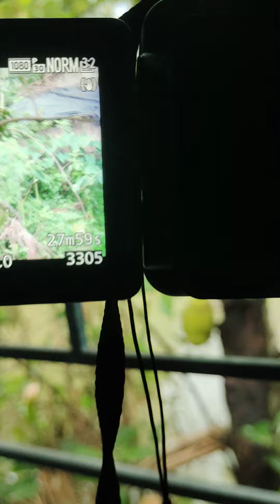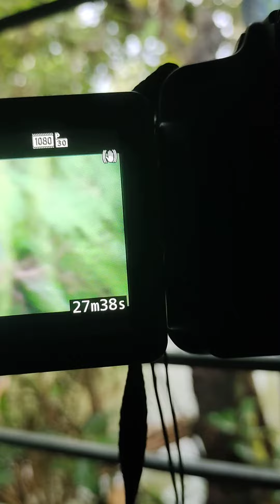DSLR camera for zoom meeting